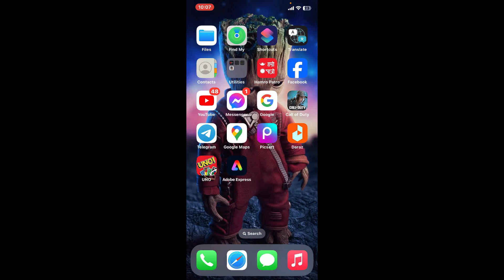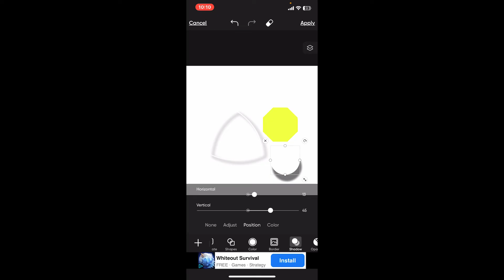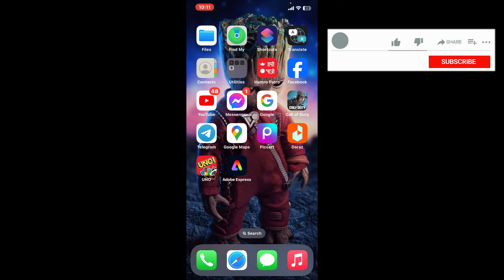How to Add Shapes in Picsart 2024?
In today’s tutorial, we’re diving into how to add and customize shapes in PicsArt to enhance your photos and designs. Adding shapes is a fantastic way to create stunning visuals, highlight important details, or simply add a touch of creativity to your projects.